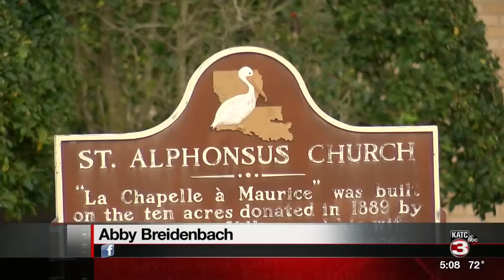Mule captured in Maurice after morning escape